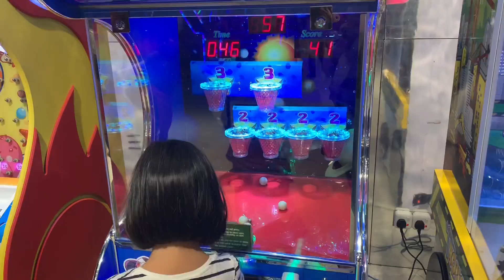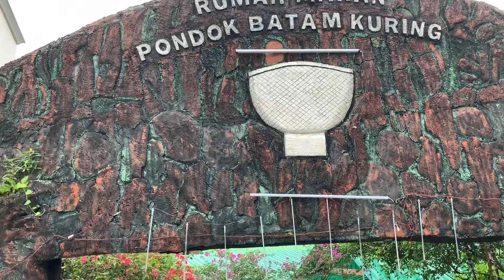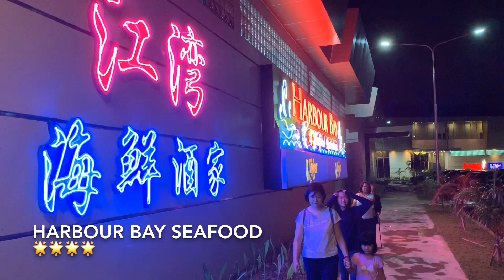Holiday @ Batam (HD) Review Part 2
Days 2-4 in Batam . Interesting eats . All new sights. Holiday Inn Resort Batam